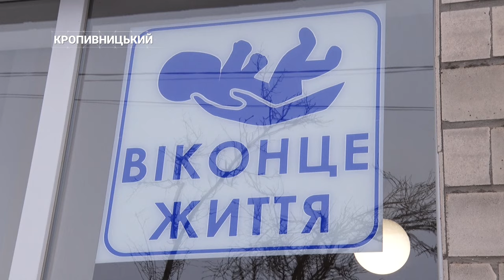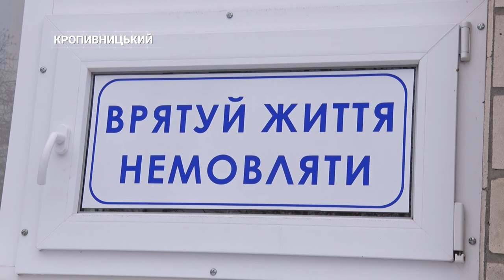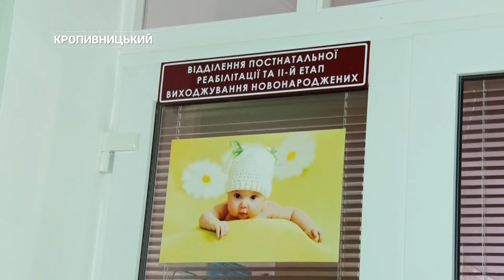Немовля у віконці. У Кропивницькому пологовому будинку залишили новонародженого | CBN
Скляний бокс, 30 секунд та тривожна сигналізація. Нам показали, як працює так зване «віконце життя» у Кропивницькому пологовому будинку. Напередодні, 10 грудня, ввечері у “віконці життя” так само спрацював сигнал, знак того, що в боксі з’явилась дитинка.